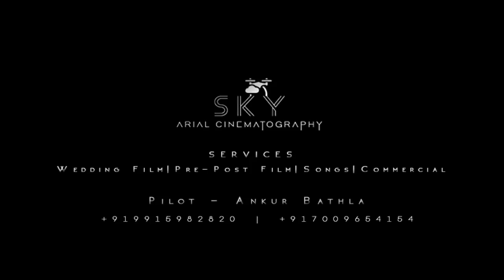Indian Wedding highlight shoot by drone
Wedding 💒 film's | pre - post Film's | Songs
| commercial